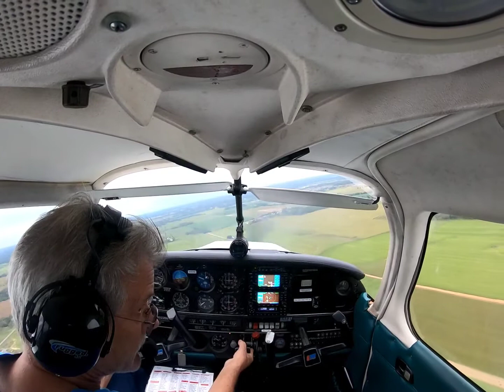1st solo landing 5R4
landing is a little rough but still not too bad. A little off center. My gopro quit working on the best landing(smooth as butter)